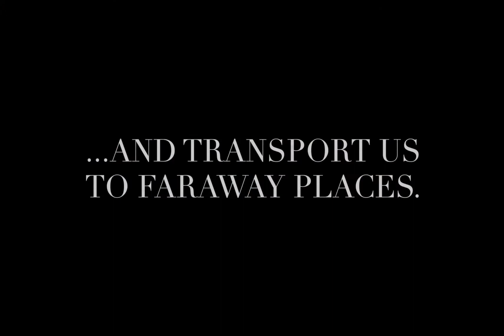Case cu personalitate, Colecția de primăvară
Casele cu personalitate sunt mobilate cu piese de mobilier statement, care încântă atât prin design spectaculos dar și prin funcționalitate.
Caracole, emoție și funcționalitate!